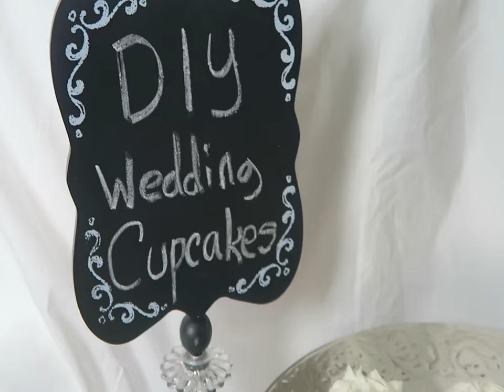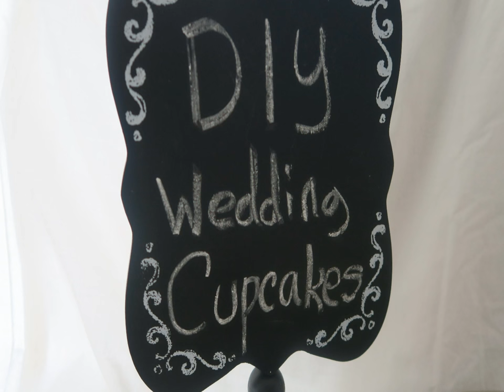How To Make QUICK & Easy Wedding Cupcakes | Cake Tutorial for beginners - Sharron's Take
Just wanted to share an easy tutorial on how to make simple, easy and beautiful wedding cupcakes!

I'm a Wife, Mom of two little boys, Baker, Cake Maker, Fashion Fanatic, and Vlogger. I finally found a way to channel all my creativity into one place...lol!!  Thank the Lord & WELCOME to my world!!